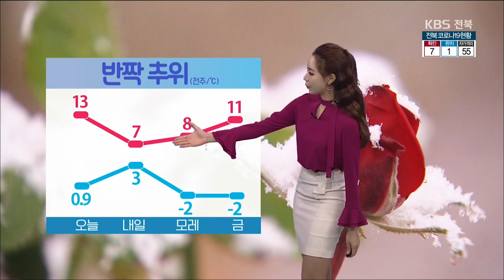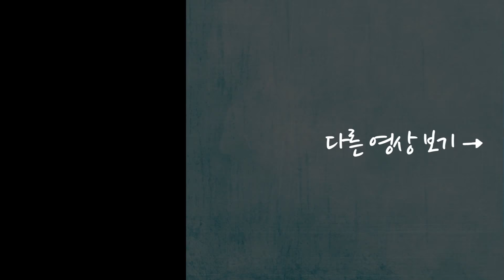[전북의 날씨] KBS뉴스7 전북 날씨 2020.03.03(화)